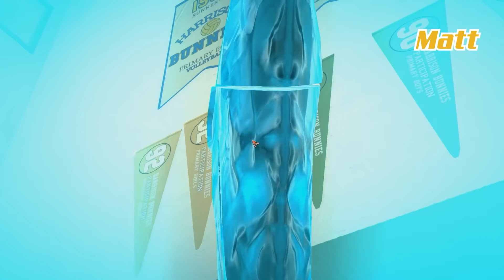The Floor Is Lava the Video Game - Hot Lava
right now, you’ll get your first refill free!
The gang jumps through a school filled with liquid hot magma in this Hot Lava gameplay.